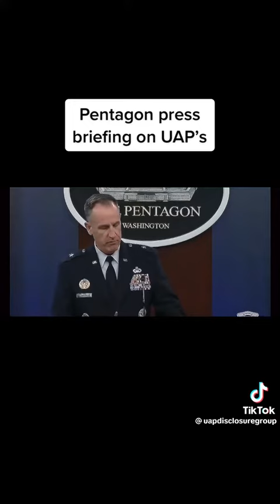UFO/UAP Disclosure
Pentagon UFO/UAP disclosure, drip feeding us!